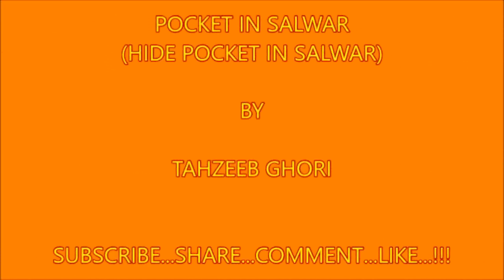Hide Pocket In Salwar I सलवार में जेब कैसे लगाए ?